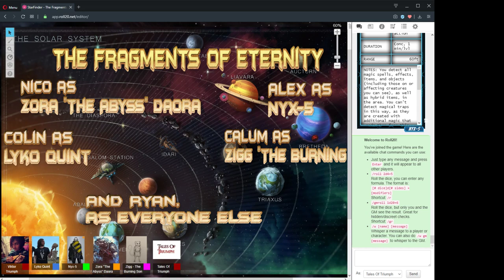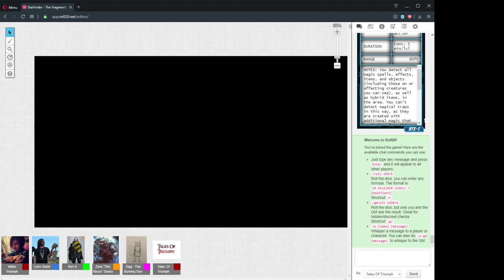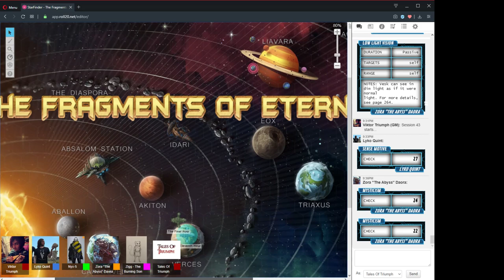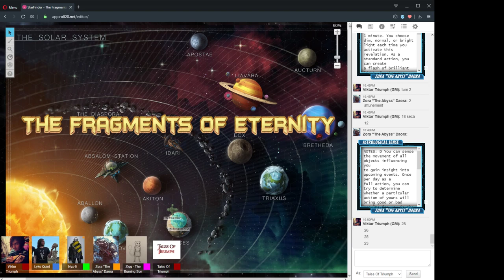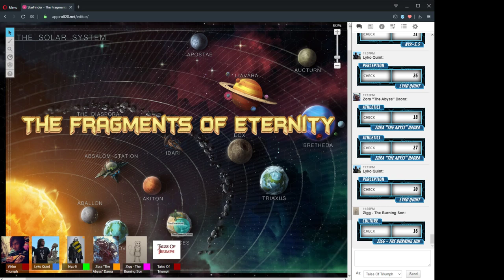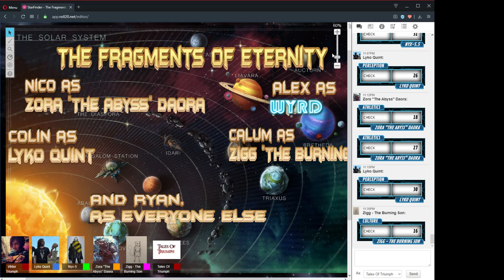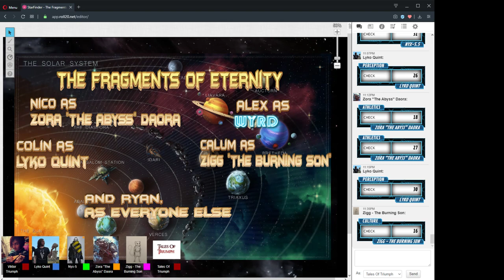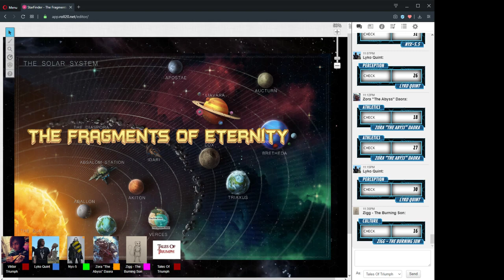The Fragments Of Eternity Session 43 "Wyrd" 2/March/2020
StarFinder RPG - The Fragments Of Eternity Session 43 "Wyrd" 2/March/2020

CAST LIST:
GM: Ryan

Players:
Alex as Nyx-5/Wyrd